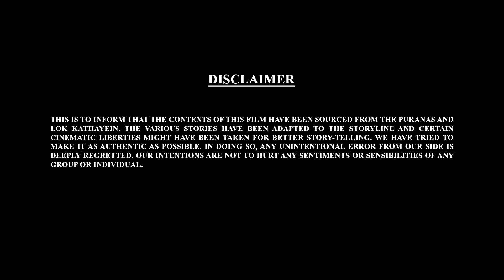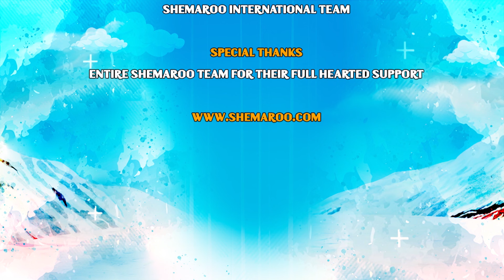Let's Watch Bal Ganesh Ki Kahaniyaan Part-30 | Shemaroo kids Malayalam